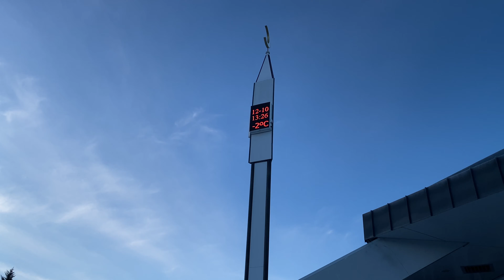A CRASHED PLANE | Iceland Vlog Pt. 2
Part two of the Iceland vlog! We visited the DC-3 Plane Wreck in Iceland and it was definitely a sight to see!

Vlog Camera: Canon EOS R6 & R | iPhone 11 Pro
Vlog Mic: RODE Videomic Go